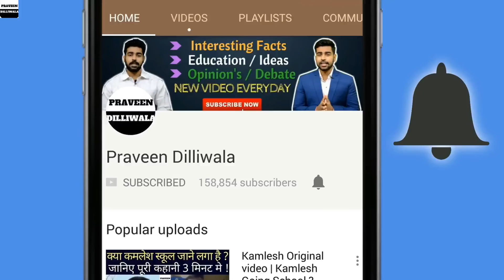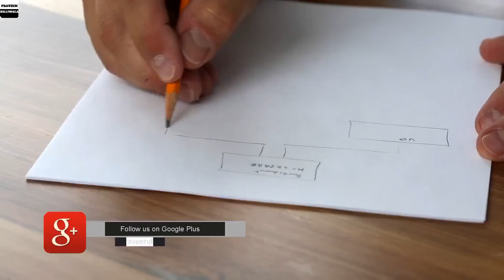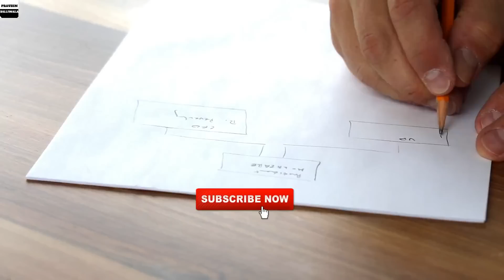Multimedia and Animation Career India | VFX | Avengers Infinity War | Hindi | Animation Movies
In this video we will be going to discuss Careers Scope and Jobs Opportunity in Multimedia and Animation .

BUY OUR RECORDING GEAR AT DISCOUNTED PRICES:-
External Recording Blue Mic
My Nikon Dslr d5600
My Collar Mic

ABOUT US :-
Praveen Dilliwala is a youth oriented Review Channel Where you will get Videos related to Education,Opinions, Jobs, Motivational, Interesting Facts and also I will share my experience about these things.